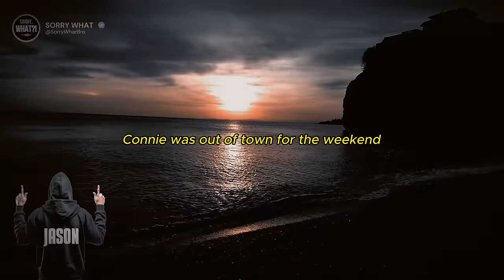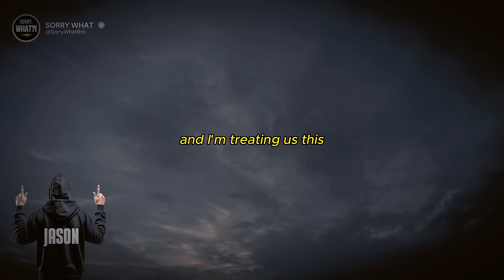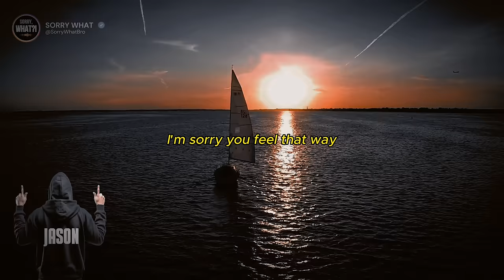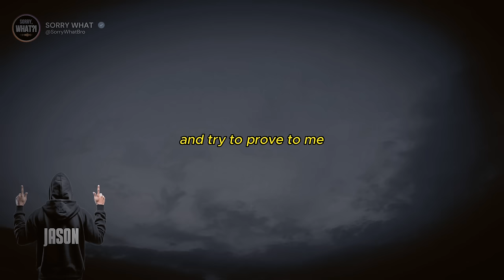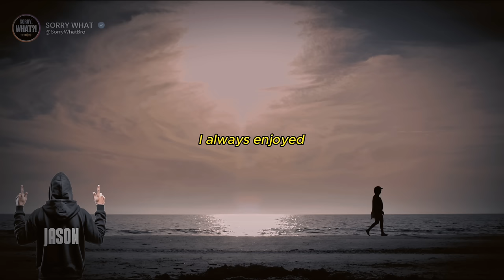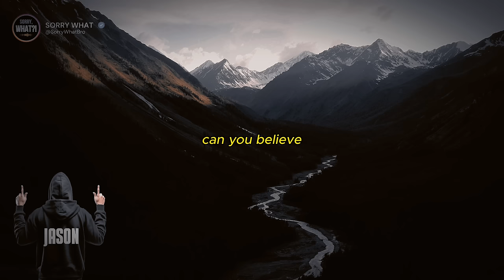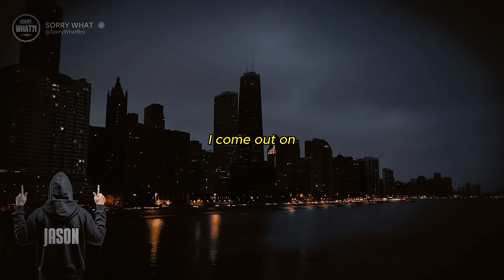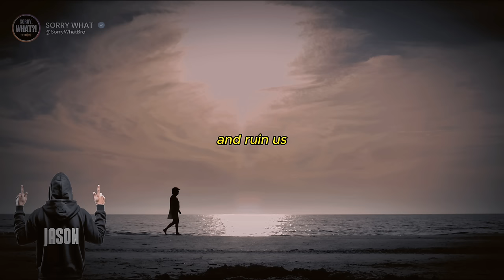[Part 2] Perfect Revenge Takes Time: Wife Ch*ated and Got Caught By GPS Tracker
He found out his wife was cheating on him when he came home early one day and upon checking a GPS app he saw that his wife was in an airport hotel. He called her and caught her lying about where she is so he decided to go to her location.

- audio story
- Cheating wives and Cheating Wife story
- True stories from husbands
- Relationship stories
- Divorce advices
- Mental support stories for men who are going through divorce process
- Stories for man